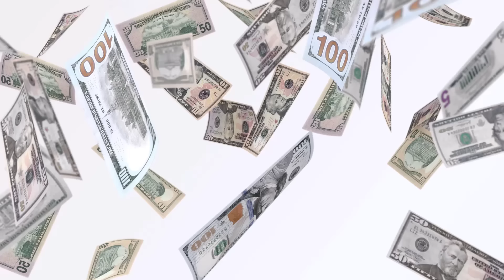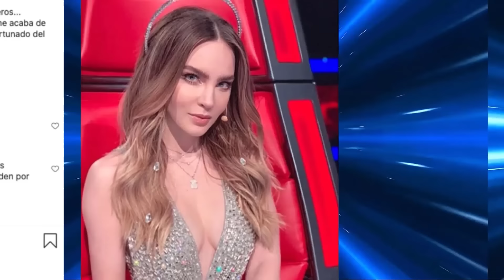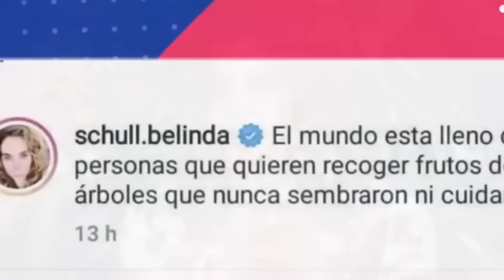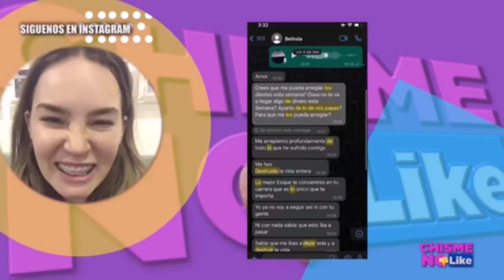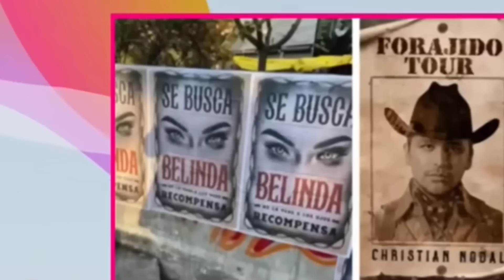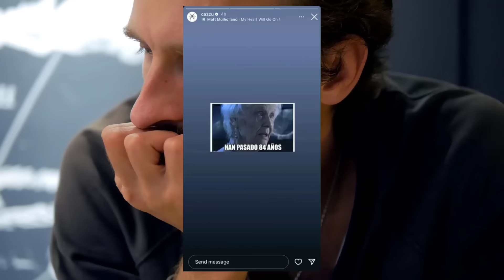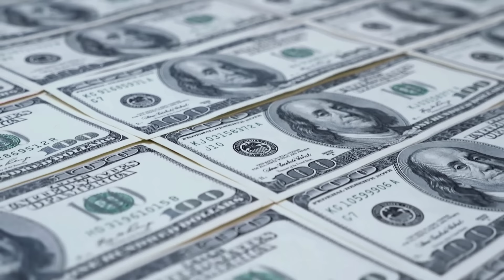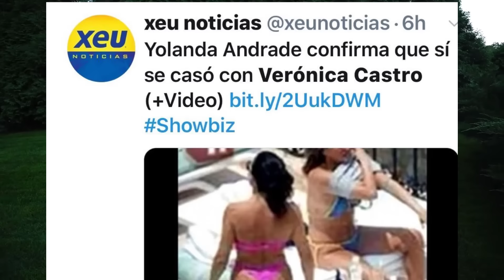famosos ardidos con sus Ex | Los dejaron y quedaron bien enchilados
Hola amigos en el video de hoy, les hablaremos sobre famosos que quedaron ardidos con su ex. Quedaron bien enchilados
Conviértete en miembro de este canal para disfrutar de ventajas: